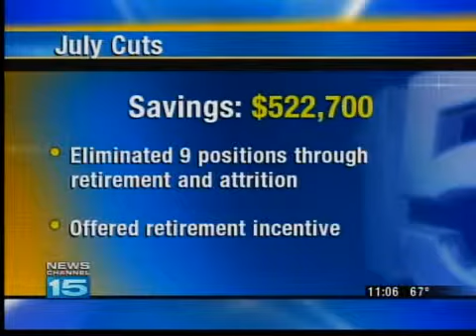East Noble saves teachers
East Noble School Corporation makes big cuts to its budget, but it is still able to save teachers.